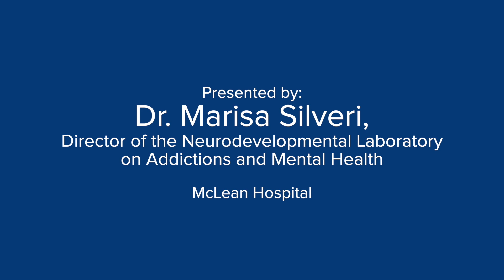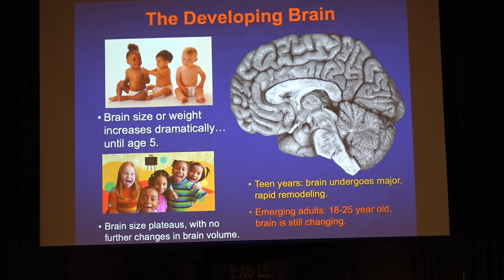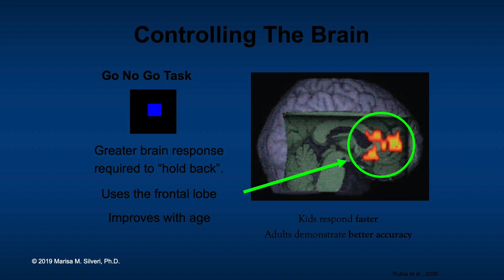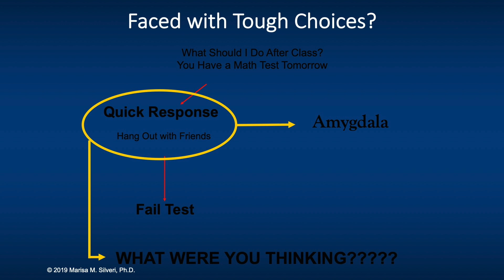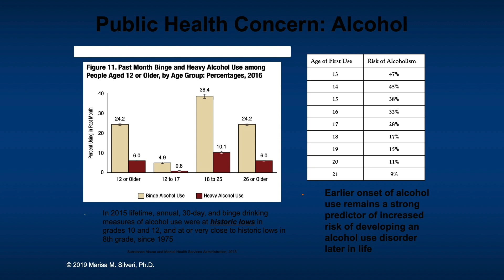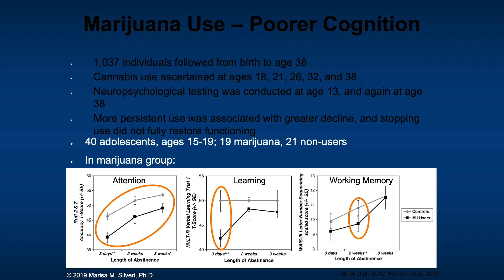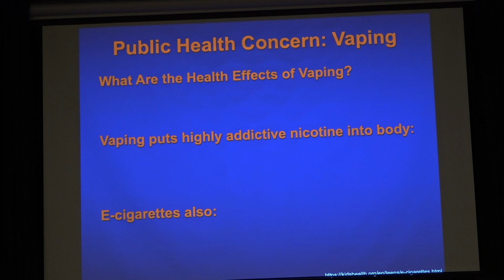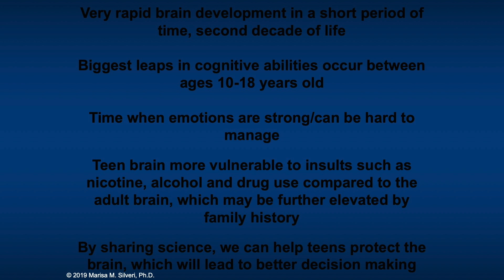Teen Vaping Today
The New Look of Nicotine, THC & CBD
Presented by: Dr. Marisa Silveri